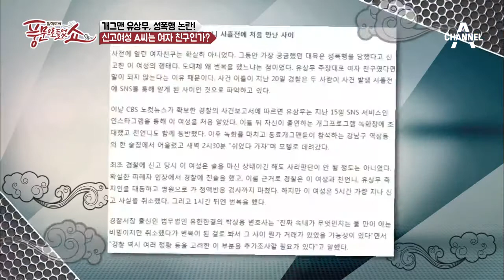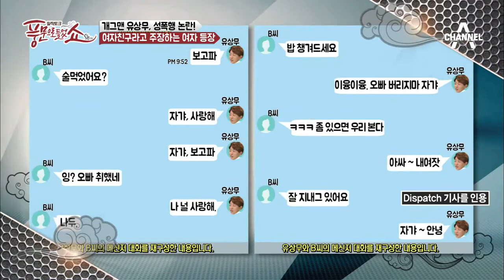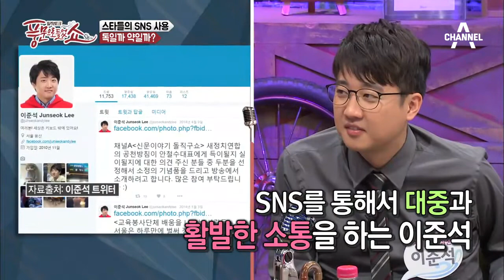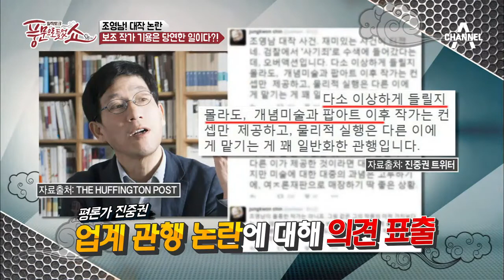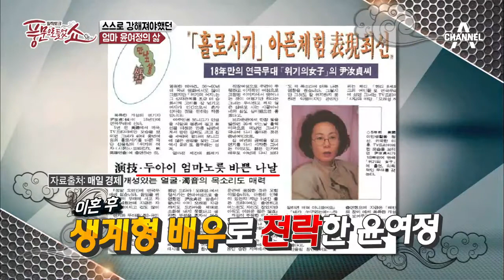[예능] 풍문으로 들었쇼 33회